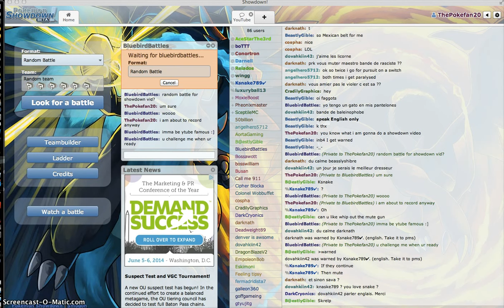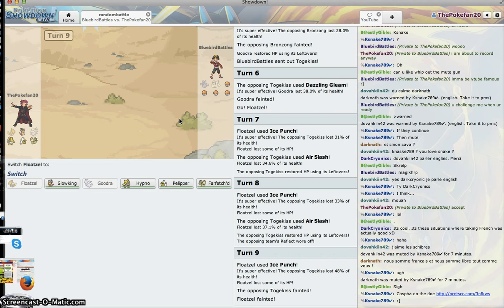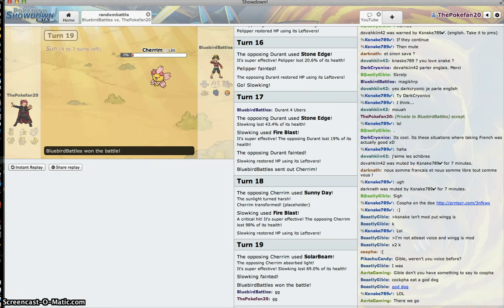Pokemon Showdown vs bluebirdbattles